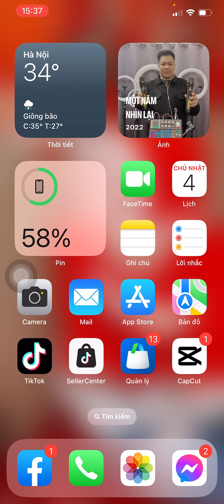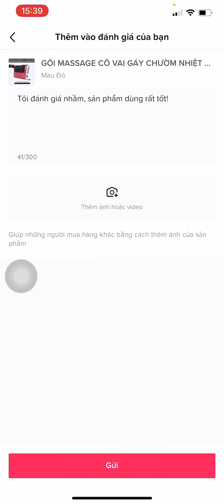Hướng Dẫn Viết Đánh Giá Bổ Sung Đơn Hàng Trên Tik Tok | MIC THU ÂM ĐỨC ANH